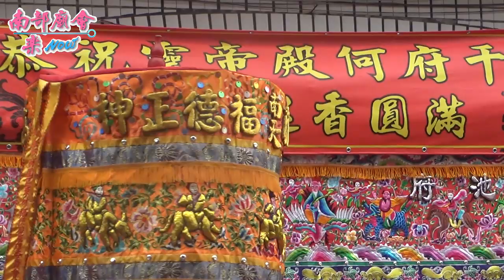3／24(日) 林園中芸靈帝殿何府千歲海巡進香暨回駕平安遶境~過境黃家池府千歲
3／24(日) 高雄林園區中芸靈帝殿何府千歲往東港靈帝殿海巡進香暨回駕平安祈福遶境